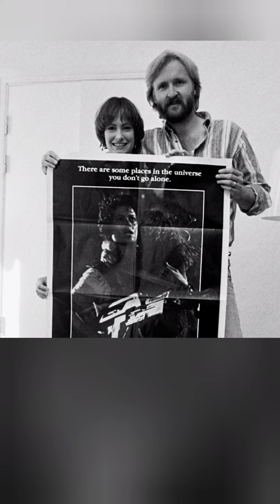5 faktów o których nie wiedziałeś o Jamsie Cameronie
to kanadyjski filmowiec . Ważna postać epoki post Nowego Hollywoodu , uważany jest za jednego z najbardziej innowacyjnych filmowców w branży , regularnie przesuwającego granice możliwości filmowych dzięki wykorzystaniu nowatorskich technologii .